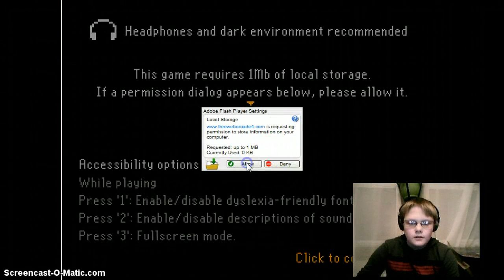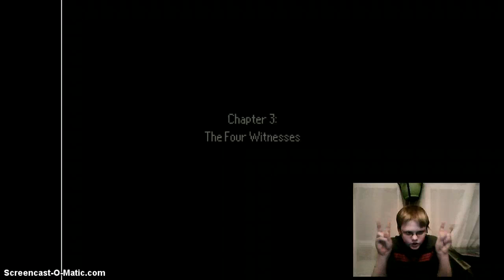The Last Door Chapter 3 Part 1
Wierd man, playing cards of fate, Dark room, STUPID, STUPID FOG